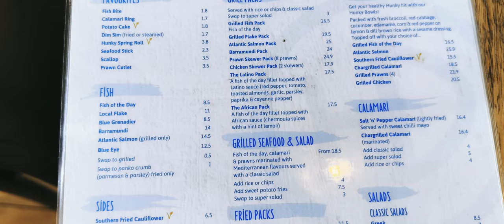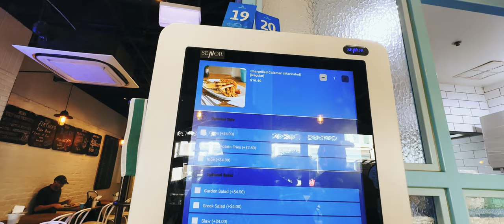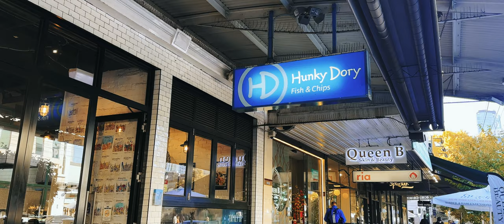The Best Fish and Chips in Melbourne Australia: side trip to Flinders Street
If you are looking for a delicious fish and chips experience in Melbourne, Australia, then Flinders Street is the place to go. This popular side trip offers some of the best fish and chips in the city. Located in a vibrant area of Melbourne, Flinders Street is home to many restaurants that serve up some of the freshest seafood dishes around. Whether you're looking for a quick bite or an indulgent meal, Flinders Street has something to satisfy your cravings. With its unique atmosphere and mouth-watering food options, it's no wonder why this side trip is one of Melbourne's most popular destinations for fish and chips lovers.